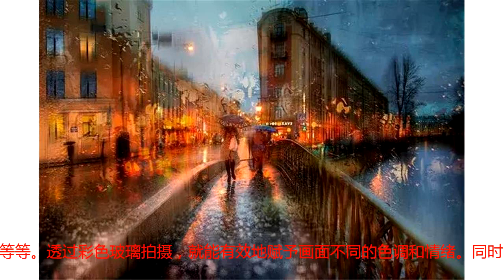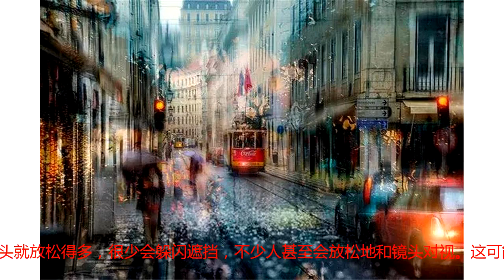街拍大师们不容错过的“扫街”神器！看过来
街头摄影，又叫“扫街”，是一项需要出众的耐心，敏锐的观察力和一点点运气的技术活儿。除了以上这三个条件以外，你还可以利用一些辅助手段来提高“扫街”的出片率。这里有一件街拍党人的“神器”，能极大地提高你的出片率。它，就是玻璃。为什么说玻璃是“扫街”神器呢？它有啥作用，该如何使用呢？看完本文，您就明白啦！1. 提供框架在摄影构图中，有一类“框架式构图”，通过对观众视线的选择性遮挡，形成类似于“窥视”的效果，让观众的注意力更集中在主体上。这类构图技法的实现，很大程度上依赖于构建框架的景物，而窗户正是最好的框架，让平淡无奇的场景变得富有吸引力：如果你想让观众聚焦的主体本身具有一定的形式美与高对比度，透过厚玻璃让它们的清晰度降低，反而更能勾起观众的“窥视欲”：窗外的树影，模糊些反而更让人想看除了利用窗框构图之外，有的玻璃本身会自带特定的图案或纹理，利用它们也能产生框架式构图。选择本身具有高关注度的景物作为主体，贴近玻璃拍摄。这样拍，玻璃会很有质感，让观众更有“趴在玻璃上窥视”的代入感：2. 前景特效把玻璃放在前景位置，透过玻璃拍摄，利用玻璃本身的性质，能创造出许多很棒的特效。改变色调众所周知，改变